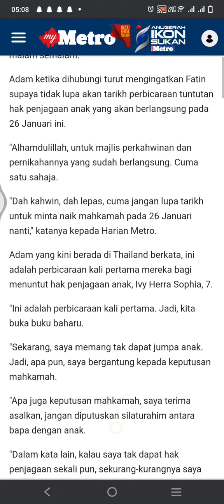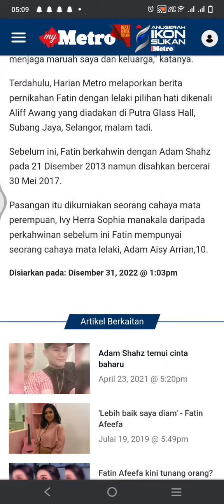Alhamdulillah atas pernikahan, jangan lupa tarikh mahkamah 26 Januari' - Adam Shahz